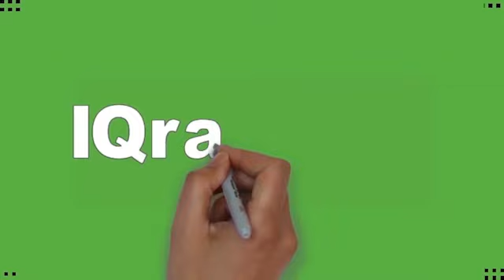Orang yang masih seperti ini hatinya tidak bisa bercahaya dan tidak bisa merasakan manisnya Iman